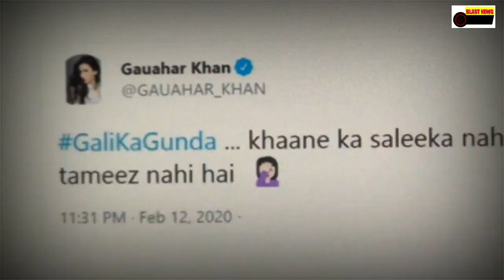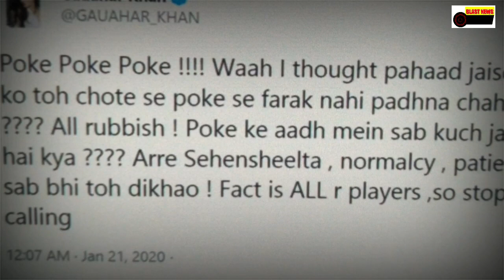FIGHT Sidharth Shukla Vs Gauahar Khan || Tweets bad words against Sidharth || Big fight | Blast News